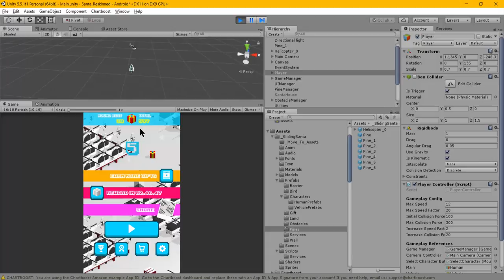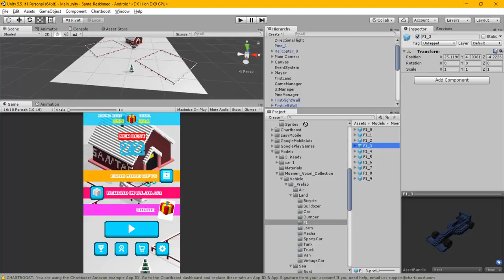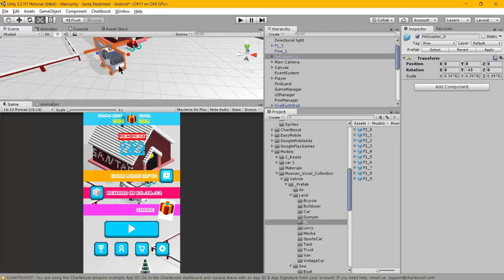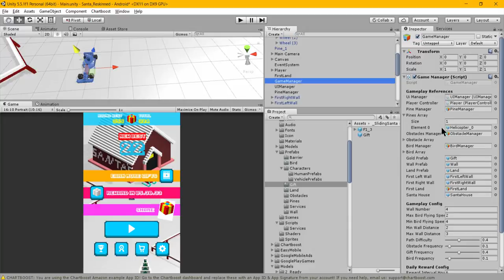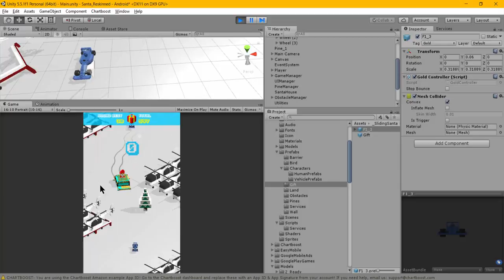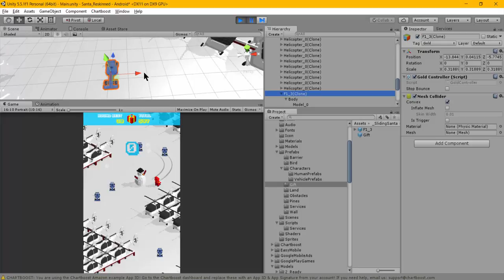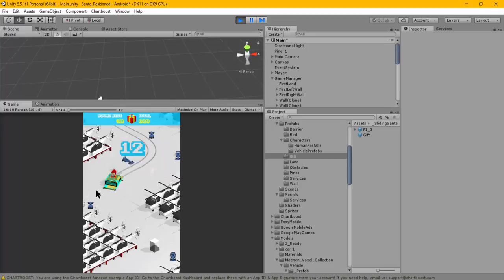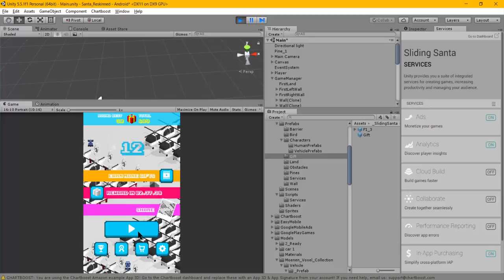06.Reskin Unity 3D Games : Item Model